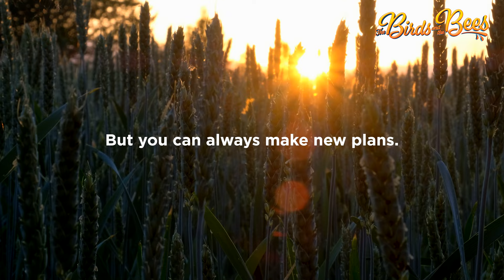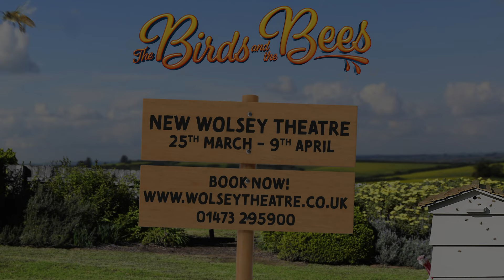'The Birds and the Bees' Trailer!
On Gail’s East Anglian farm the honeybees are dropping like flies – just like her love life. Her husband bolted twenty years ago and she hasn’t slept with anyone since. Her middle-aged daughter Sarah’s marriage is going up in smoke just like her turkey farm and neighbour Earl is fighting a losing battle with his sugar beet yield and his ‘no strings’ relationships.

Then along comes city-dwelling bio-student Ben to study those pesky poorly performing pollinators. He could probably also have a look at Sarah’s turkeys, which can’t seem to mate without a human helping hand. Perhaps some local mead and the annual Turkey Day’s Dance will sort everything out – and not just for the birds.

As the consequences of that momentous night unfold Sarah, Gail, Earl and Ben discover the best way out of a crisis is to commit to those closest to you – just watch out and don’t get stung.

'The Birds and The Bees' is a hilarious comedy romp with a heart as big as the laughs it brings. Indeed, it’s the bees’ knees!

The show contains strong language, adult themes and partial nudity - recommended for ages 14+.

Written by Mark Crawford with additional material by James McDermott. Directed by Peter Rowe.
Presented by the New Wolsey Theatre, Norwich Theatre, Theatre Royal Bury St Edmunds and John Stalker Productions.